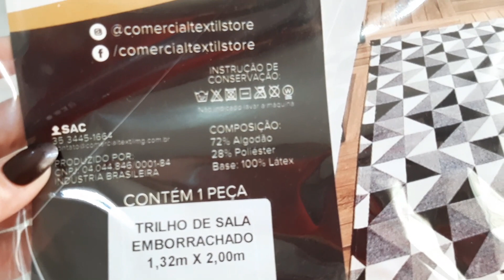DECORAÇÃO DA CASA PARA O NATAL | TAPETE NOVO | MANTA NOVA | DICA MARAVILHOSA - LAR DA VINHA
Oi Meninas e Meninos

Aqui neste canal vocês irão encontrar muitas dicas de faça você mesmo, achadinhos pra o Lar, rotina, rotina da manhã, rotina da noite, faço também vídeo de receita de todo tipo como vídeo de receita rápida, receita prática, vídeo de receita barata e muitos outros vídeos de receitas!
Fazemos também viagens, onde mostramos muitos lugares do nosso Brasil, e muito mais..
Se vocês gostam deste tipo de vídeo, vocês estão no lugar certo!
E é muito importante que vocês se inscrevam para ficar por dentro do que estou fazendo por aqui, estou trazendo muita coisa bacana que vai agregar muito na sua vida.

CÂMERA: Celular Samsung A50